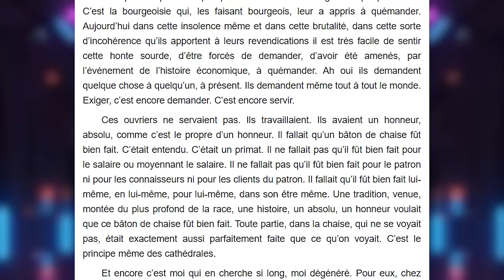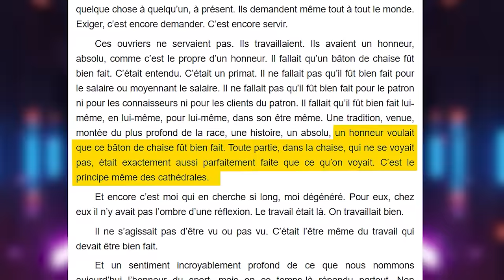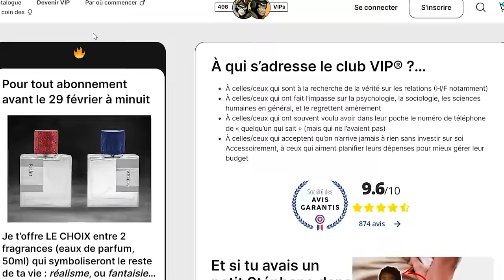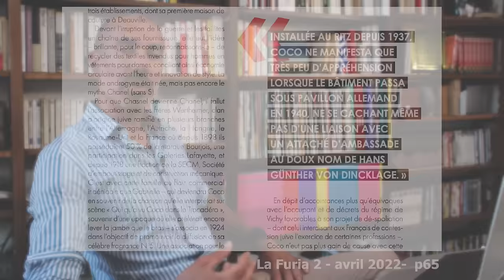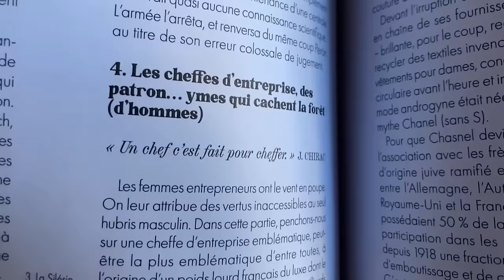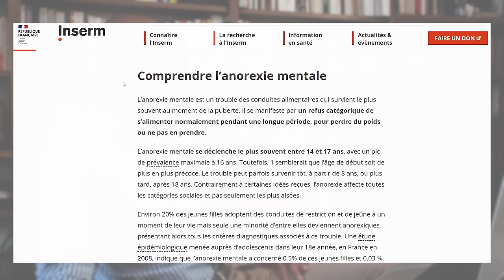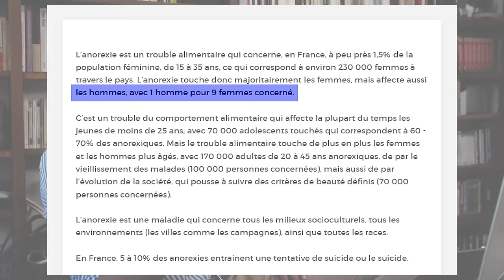Le diktat de la minceur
L'Histoire aurait empêché les femmes de s'alimenter. Mais pas les hommes. C'est du moins la thèse de Laurene Malka, journaliste, podcasteuse française et auteur de "Mangeuses", en librairie depuis le 6 octobre, publié chez "Genre!" (ça ne s'invente pas). De la bonne anthropologie comme on l'aime.